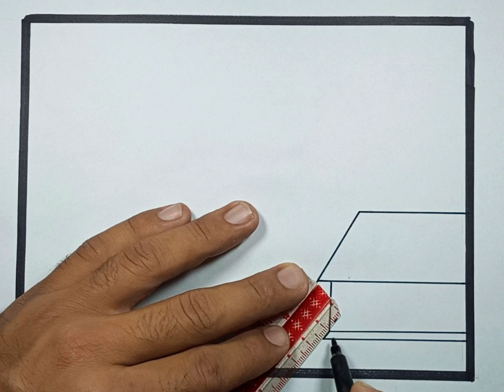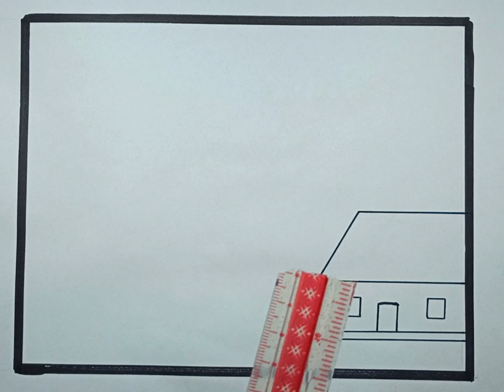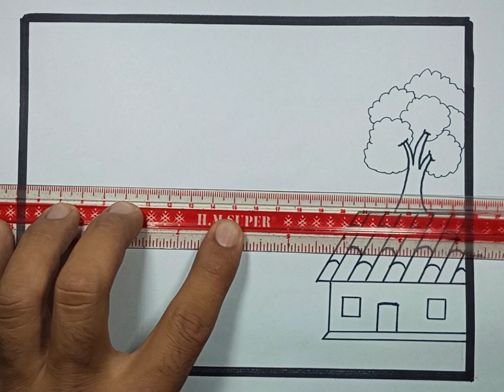Village Landscape Drawing | Village landscape drawing with oil pastels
THIS IS MY SECOND YOU TUBE CHANNEL ABOUT NATURE DRAWING